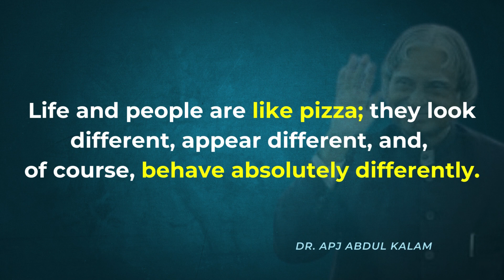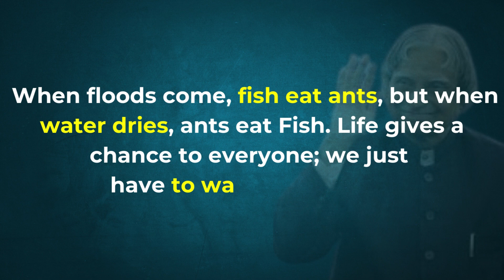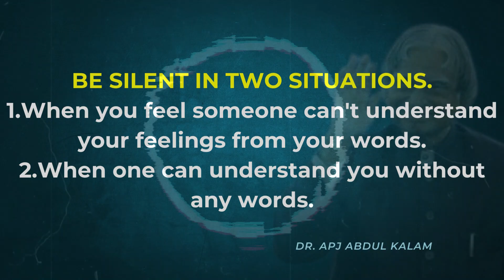Motivational quotes | All fingers are not the same| Words quotes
Motivational quotes | All fingers are not the same  | Words quotes | Abdul Kalam Quotes

People respect the money, not the person.

Dive into a world of critical thinking as we explore trending ideas and engage in mindful analysis of educational topics.
From philosophy to social commentary, we aim to foster intellectual growth through our captivating videos.
Join us on a journey of cognitive exploration, where rational discourse and analytical perspectives take center stage.
Expand your horizons and challenge conventional wisdom with Thinker Trend, where education meets enlightenment.

Cover Topic:-
Motivational Quotes
Educational Facts
Inspirational Quotes
Psychology Facts
Relationship Advice
Friendship Quotes
Life Quotes